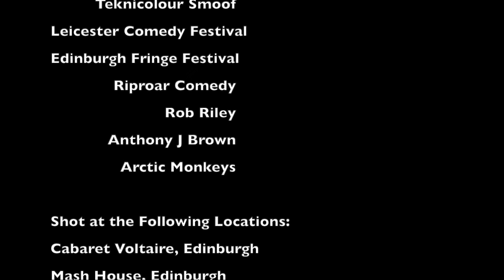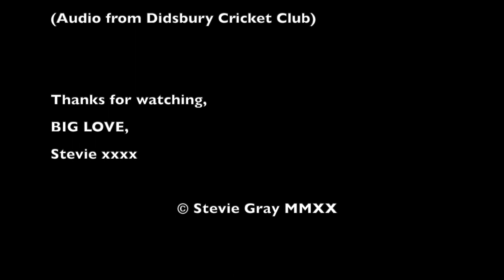Stevie Gray: Fatherhood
Here’s a little treat for you ❤️

My Edinburgh Fringe show last year had a section about becoming a dad, which I was really proud of.

I had my show filmed professionally twice...and both times I had an average gig to a disinterested crowd!!

However, I really wanted to make the story available online; so I’ve managed to piece it together using video clips from 11 different gigs (using some pretty low quality cameras)!